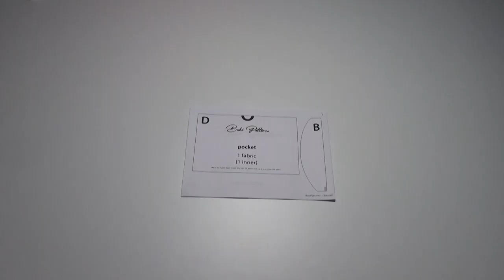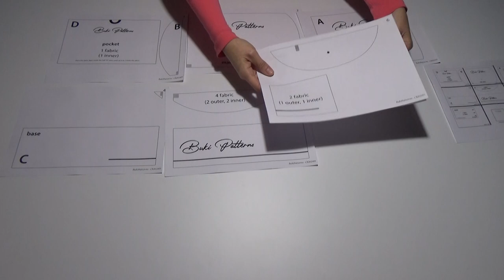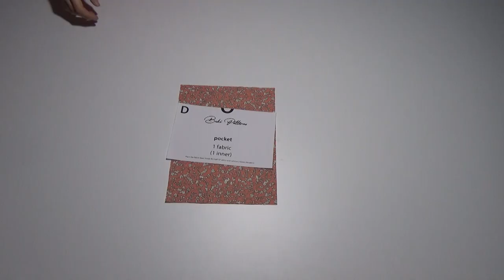Buki Patterns - CB202401 Video Tutorial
You can sew the oval-design lid fabric bag pattern with fabrics such as denim, waxed canvas and duck. I added a pocket inside. This pocket is optional. If you wish, you can omit the inner pocket, or you can add pockets both inside and outside. I sewed the handle from its own fabric, you can choose to use cotton cord instead.

Bag measures:
Height: 20 cm (7.9") APROX
Width: 28 cm (11") APROX
Depth: 7 cm (2.75") APROX
Bag handle: 68 cm (26.7")

Materials needed:
- 80 x 70 cm (32" x 28") fabric
- 65 x 60 cm (26" x 24") lining
- 65 x 60 cm (26" x 24") interlining
- Magnetic snaps

I would be very happy if you send me the photos after you sew your bag. I share the sewn product images on my BukiPatterns Instagram account.